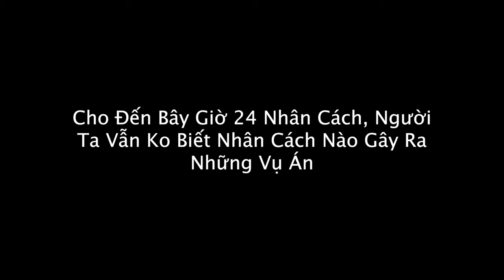Quỷ Mượn Xác Người Người ? Billy Milligan Phạm Nhân 24 Nhân Cách